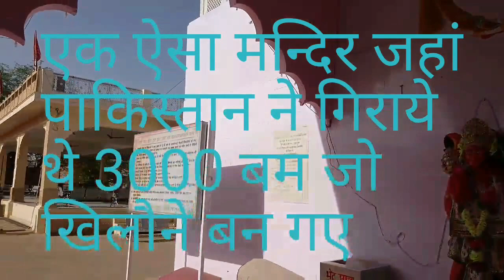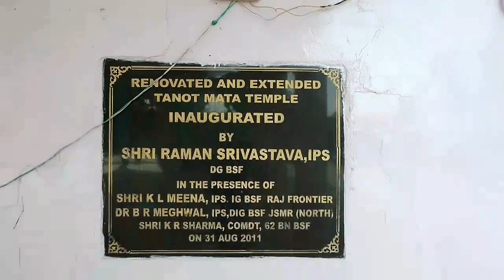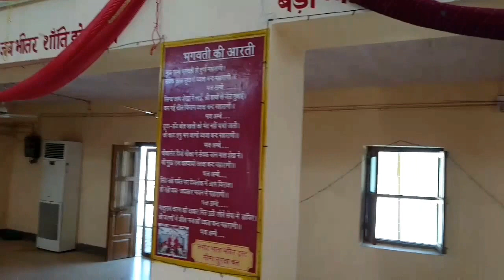Tanot Rai Mata Mandir/ Temple of Tanot Rai Maa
The Temple is 1200 years old and on the boarder of India - Pakistan. 120 Kilo Meters far from Jaisalmer.